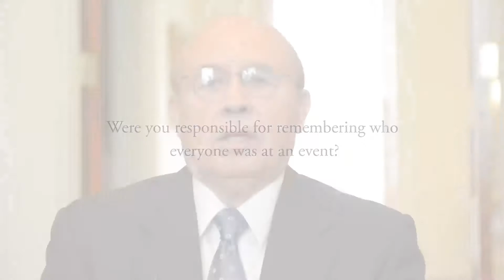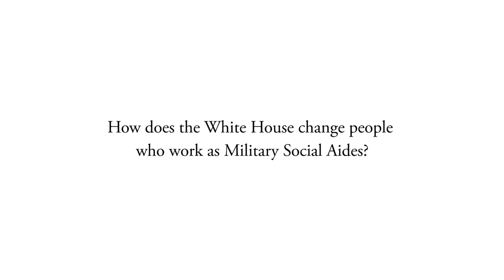White House Military Aides: Ambassador Abelardo L. Valdez (Ret.)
Abelardo L. Valdez was a U.S. Army Captain and served as a White House Military Aide from 1965 to 1967 during the Johnson Administration. He also served as U.S. Chief of Protocol from 1979 to 1981 during the Carter Administration.